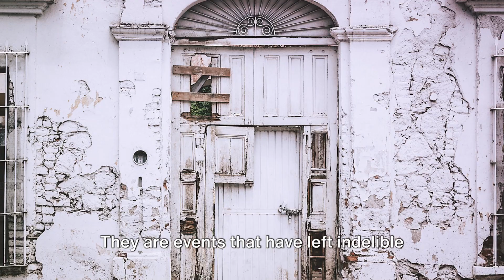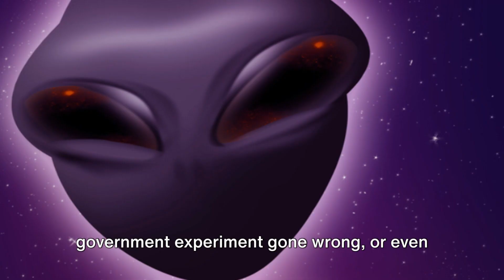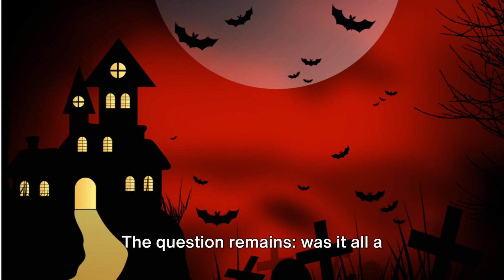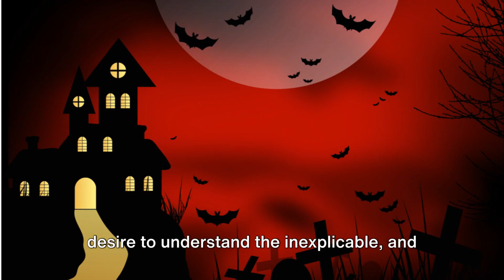Top 10 Horrifying Paranormal Events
In this captivating video, we dare to explore the mysterious realm of paranormal phenomena. Prepare to be amazed as we delve into some of history's most incredible and spine-tingling reported events.

Join us on a supernatural journey where we uncover mind-boggling encounters, inexplicable occurrences, and unexplained mysteries that will leave you questioning the known world. From ghostly apparitions to UFO sightings and everything in between, we'll bring you the most compelling stories that have baffled experts and believers alike.

While it's important to note that these events are based on reports rather than established facts, our objective is to delve into the fascinating world of the unexplained and spark conversations around these intriguing topics.

So, gather your courage and embark on this hair-raising adventure with us. Watch till the end, as we reveal spine-chilling accounts that will make your jaw drop. If you're a fan of the paranormal or simply curious about the unknown, this video is a must-watch!

Help us spread the word about the most incredible paranormal events in history.

OUTLINE:
00:00:00
The Unseen Realm

00:00:54
The Enfield Poltergeist

00:03:02
The Mothman Prophecies

00:05:02

00:07:22
Conclusion